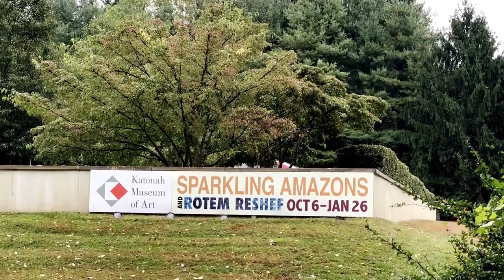Rotem Reshef Arcadia